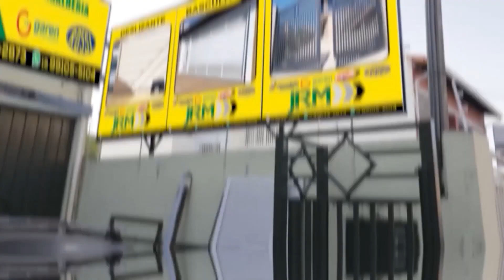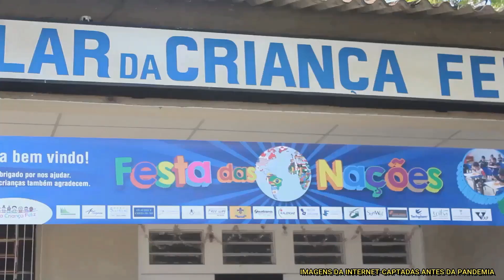Programa VcNaTV - 23/01/2021 - Ep 0059